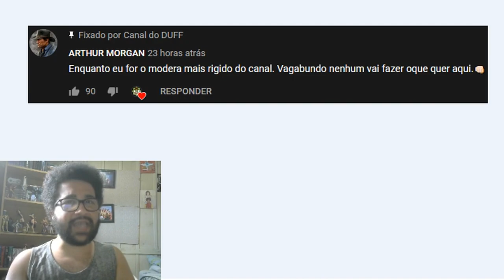DUFF, VULGO DUFFÃO POSER - A VERGONHA DA COMUNIDADE XBOX NO BRASIL!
Mais um vídeo crítica, desta vez falando a real sobre o cara mais hipócrita (e poser) do lado sujo da comunidade caixista e um dos principais culpados pelo que aconteceu à Isadora. Hoje é tua vez, Duffão.

CONTATO
DISCORD (Me encontrem lá!)
→ Gui Santos#9642